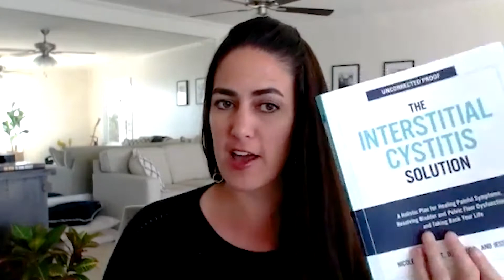What Is Interstitial Cystitis, and How is the Pelvic Floor Involved?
Dr. Nicole Cozean, author of The IC Solution and owner of PelvicSanity physical therapy in California, explains interstitial cystitis.  IC is defined as pelvic pain or pressure, perceived as related to the bladder, with urinary urgency/frequency.  Many times the bladder is blamed for this condition, but in most cases the pelvic floor is actually a primary driver of symptoms.

IC is a complex condition that requires a multi-disciplinary approach and expert care.  We've worked with patients from all over the world with interstitial cystitis - you absolutely can get better and find lasting relief!

Local to Southern California?  We'd love to work with you at PelvicSanity in Orange County!  Feel free to reach out to our office PelvicSanity is Orange County's premier pelvic floor physical therapy practice, and we'd love to help you find lasting relief of pelvic health issues.